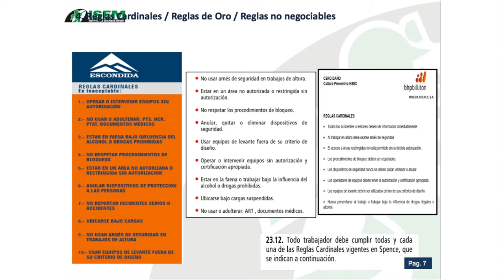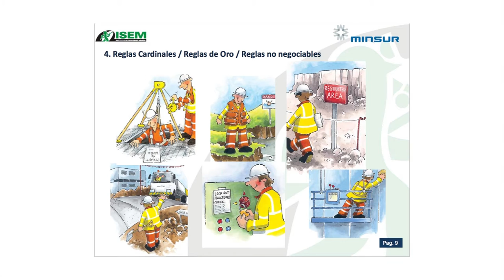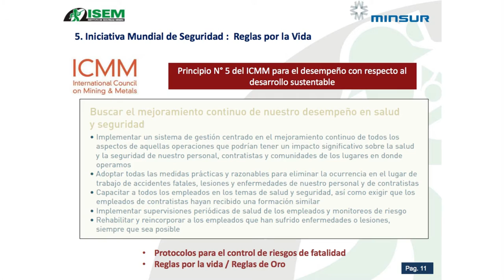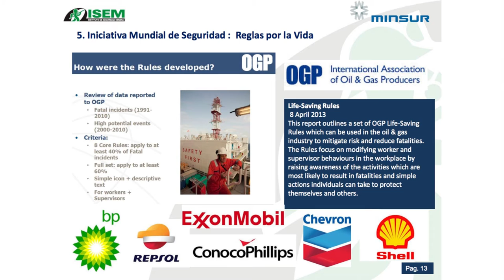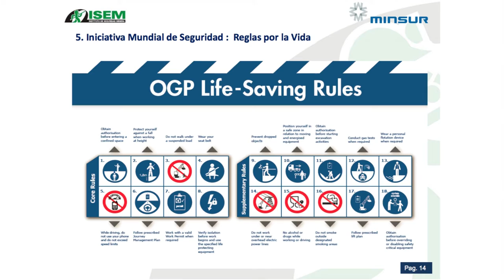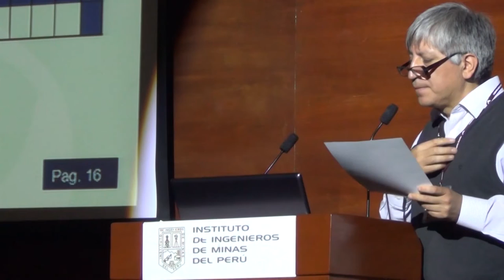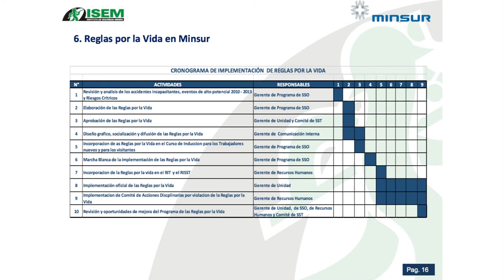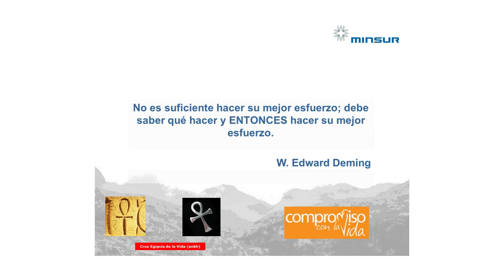Reglas por la Vida de Minsur: importancia e implementación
El ingeniero Belisario Pérez, gerente corporativo de Seguridad de compañía minera Minsur, explica lo que son las Reglas por la Vida, su importancia y proceso de implementación en las operaciones mineras.